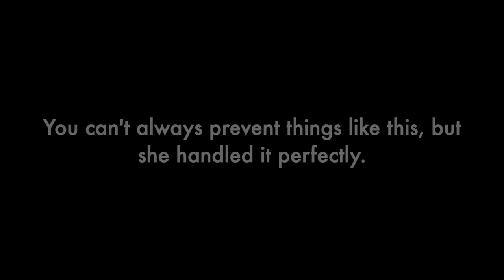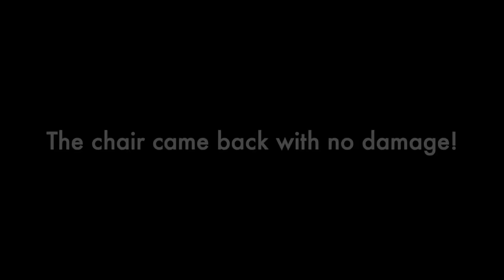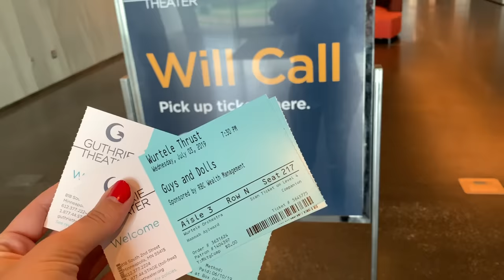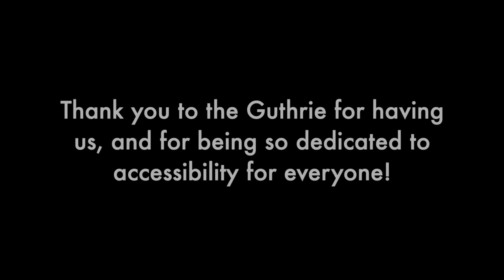Is it weird that I sit on her lap? - California Part 4 / Squirmy and Grubs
I love sitting on Hannah's lap. It's warm. It's comfortable. And it allows us to be close. Plus, if she sat on my lap, I'd be crushed. Still, we know it probably looks a bit weird to strangers. Also in this episode, we get a surprise gift from Disney, an airport employee mistakes Shane for a baby, and we attend a fancy theater performance.